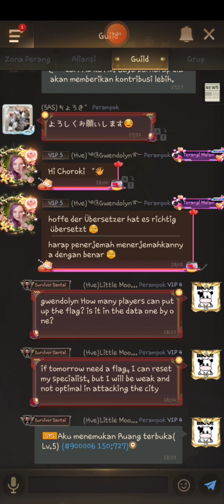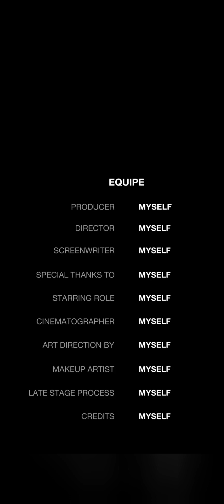Last Shelter Survival : lets kill the BossGuild